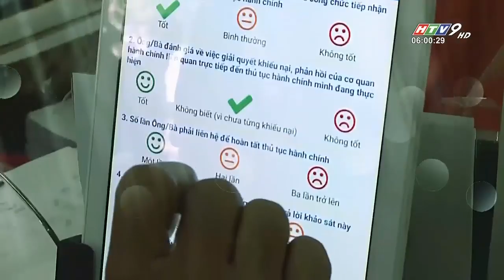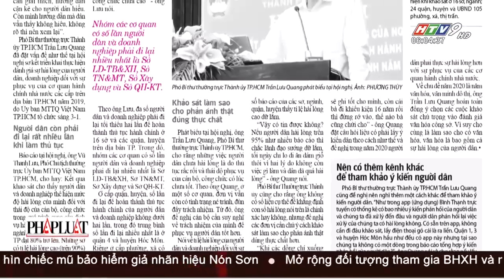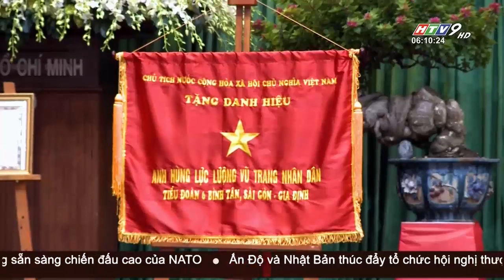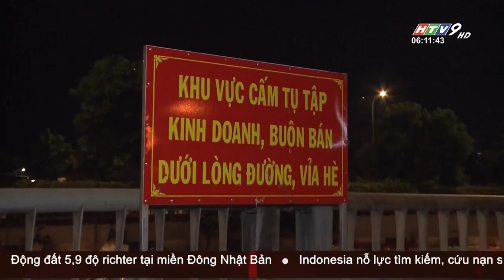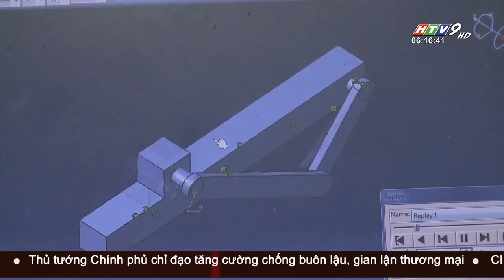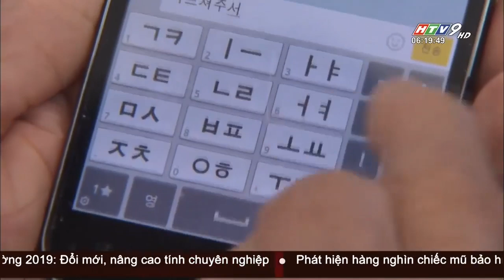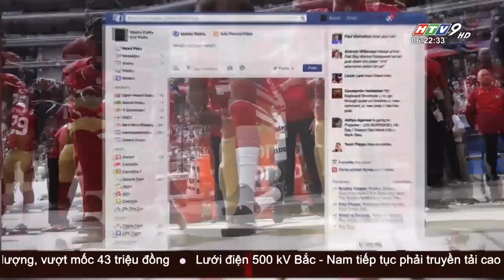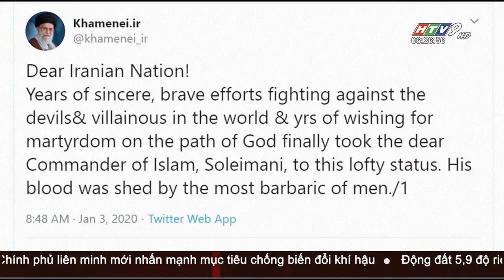Tin Buổi Sáng - Ngày 04/01/2020 - HTV Tin Tức Mới Nhất